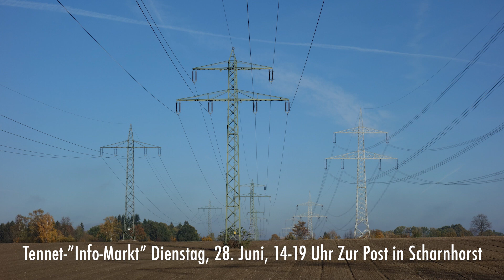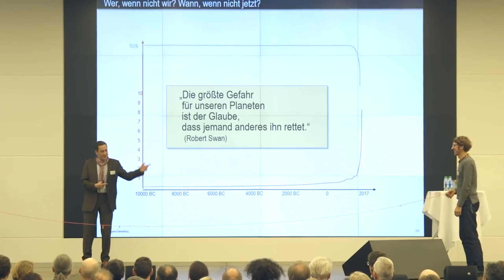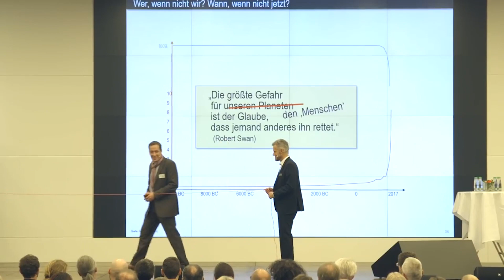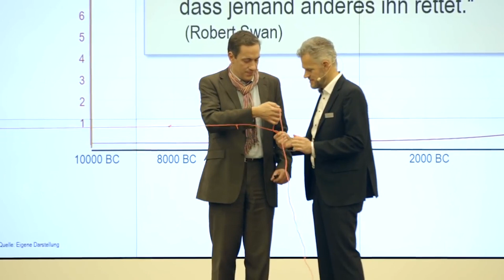Moin ESCHEDE! #171 vom 20. Juni 2022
Rückblicke: Finkenberg-Demowochenende & Mega-Event Hoffest MPM in Höfer ++ Ausblicke: ESCHEDER TAFEL in Not & auf Spender/n angewiesen ++ TENNET-Infoabend zum Netzausbau Höchstspannungsleitungen im Ostkreis Celle ++ Nachhaltigkeits-Experte Henning Austmann referiert Mittwoch in Beedenbostel ++ Gastro-Events im Traumzeithof Dalle